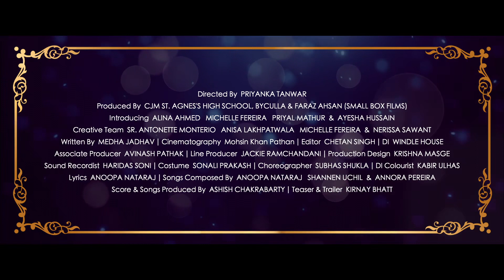TRAILER - The Little Violet Blossoms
St. Claudine Thevenet is a name that epitomizes love, sacrifice and compassion. The founder of the Religious of Jesus and Mary (1818), Claudine was born in a modest French​ family as the second of seven children. The execution of her two brothers during the French Revolution was the turning point in Claudine’s life. It was from this point on that she decided to devote her life to the service of others.

The Little Violet Blossoms is a humble attempt to uphold and honour the values and teachings of St. Claudine Thevenet that are relevant even today. The story of our film juxtaposes St. Claudine’s life during the French Revolution with the life of our protagonist, 14-year-old Glady Sequeira in today’s times. As Glady is confronted with a massive tragedy in her life , she not only has to cope with this tragic loss, but she must also identify the culprit responsible. Through Glady’s journey of dealing with this conflict, she is reminded of various teachings of St. Claudine Thevenet. Eventually, Glady is able to let go of the hurt and anguish as she embraces the most valuable lesson St. Claudine imparted through her own life, that of unconditional love and forgiveness.